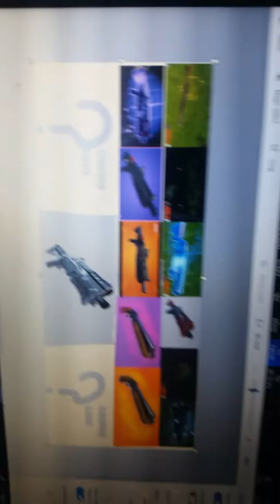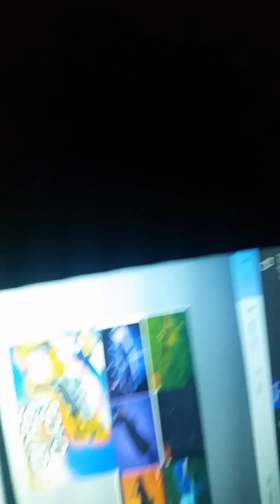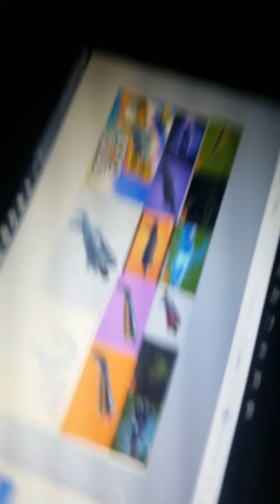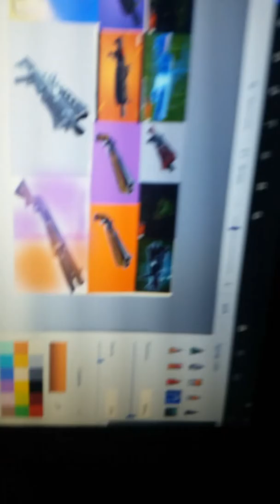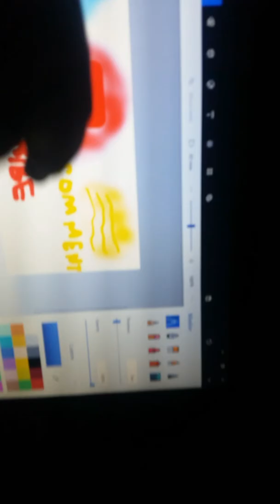How grey pumps and epic tacs still exists in fortnite battle royale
I know that other weapons and traps are eleminated too